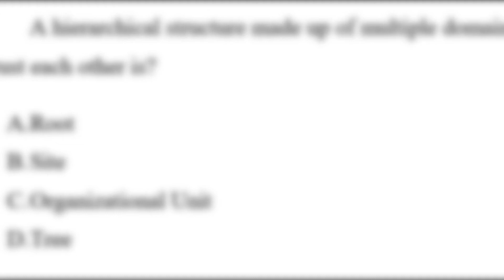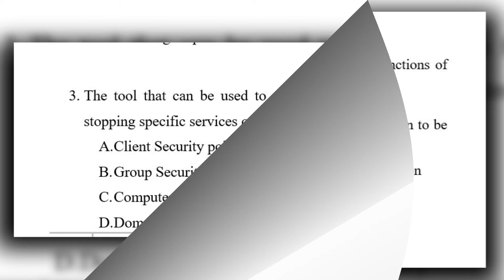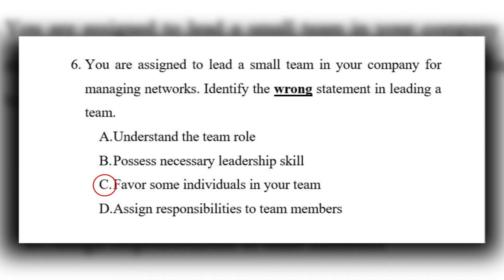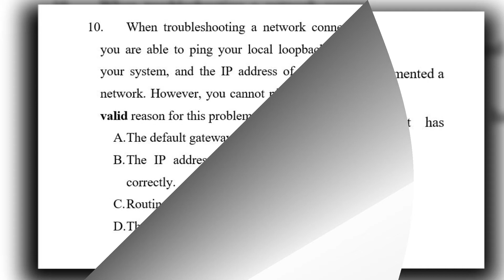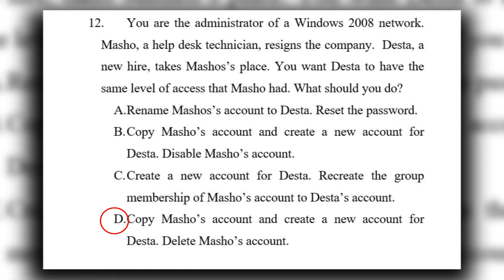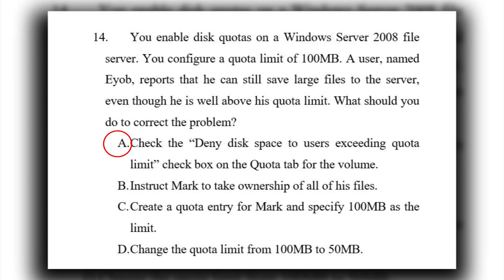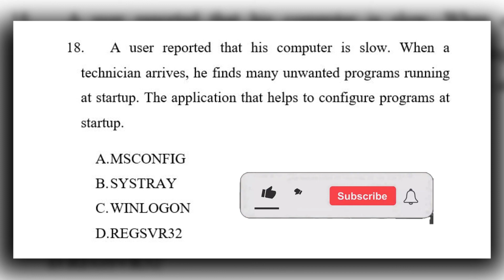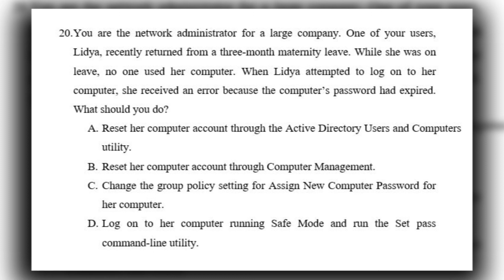Hardware and Networking Exam questions and answers ict coc level 3 theory part 4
Hardware and Networking Exam questions and answers it coc level 3 theory part 4
Network topology OSI layers TCP/IP protocol